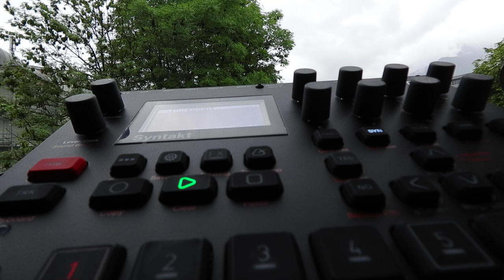Syntakt A04 WRECKED 85bpm Elektron